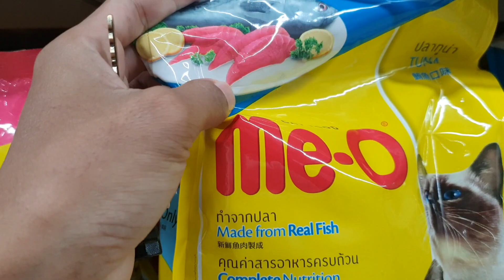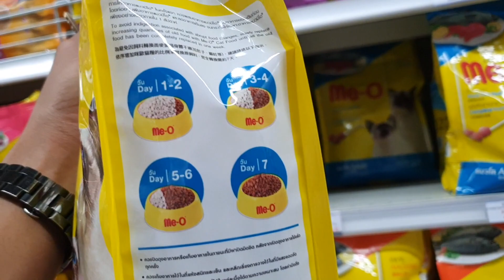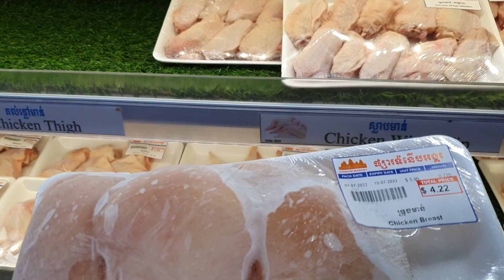buy cat food, buy chicken for otter SuSu and SaSa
Hello everyone, today SuSu and SaSa are breastfeeding in the morning.